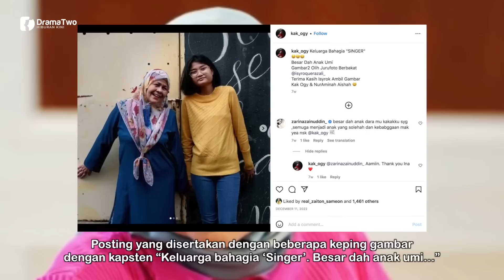HAMPIR 2 Dekad Hidup Solo! Besar Dah Anak Dara Fauziah Ahmad Daud! Cantik Anak Kesayangannya!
Pelakon Fauziah Datuk Ahmad Daud atau Ogy tak perlu diperkenalkan lagi. Namanya cukup dikenali ramai sehingga kini. Beliau bukan hanya berbakat dalam lakonan malah juga berbakat dalam bidang nyanyian. Sudah memangi pelbagai anugerah.

Beliau melayari hidup sendirian selepas bercerai dengan pelakon terkenal Eman Manan pada tahun 2003. Kehadiran anak angkat beliau, Nur Aminah Aishah merupakan cinta hatinya.